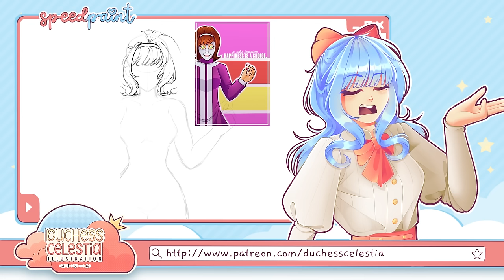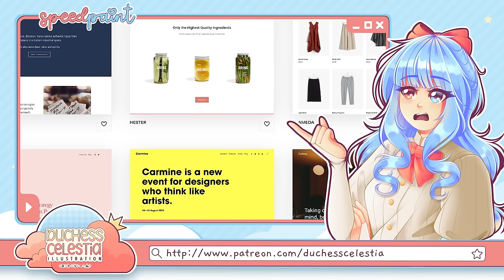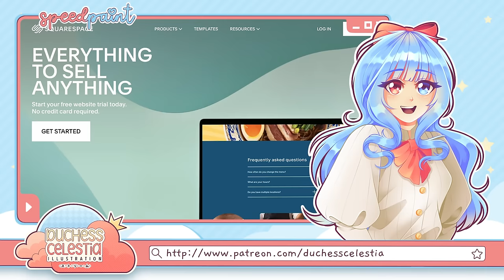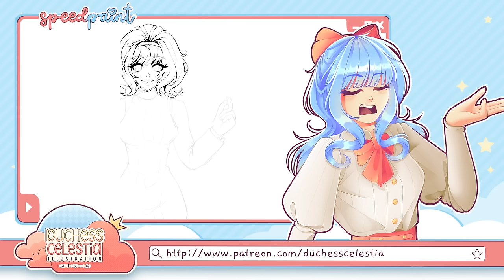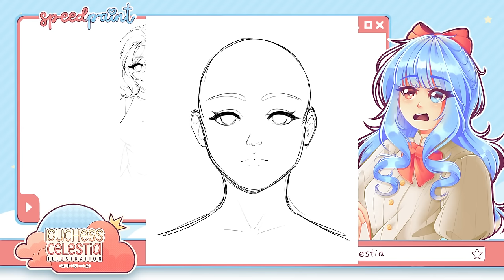Why Your Sketches are BETTER Than Your Finished Art || SPEEDPAINT + COMMENTARY